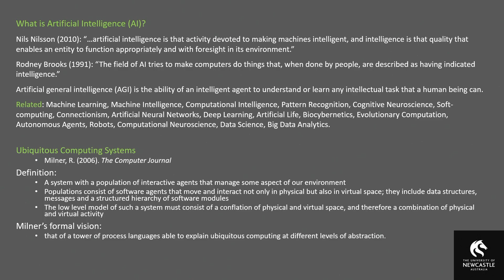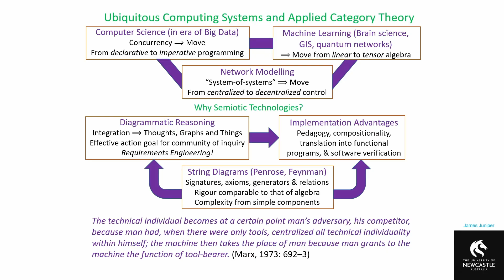AI - People vs Robots | August Business Fusion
We all know that AI is having, and will continue to have, a major impact on humanity and business.

Our guests will engage in a conversation around:
 - the pros and cons of AI
 - what tech sits under the AI banner
 - the intersection of Ethics and Technology

Guest speakers for this event:
Dr James Juniper, Newcastle Business School Lecturer UON

and

Professor Stephan Chalup, School of information and Physical Sciences UON